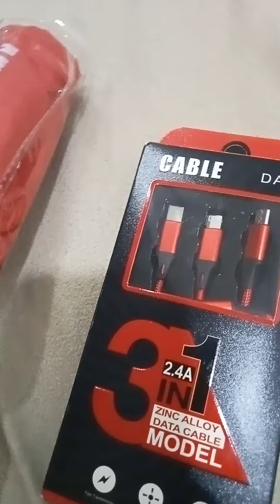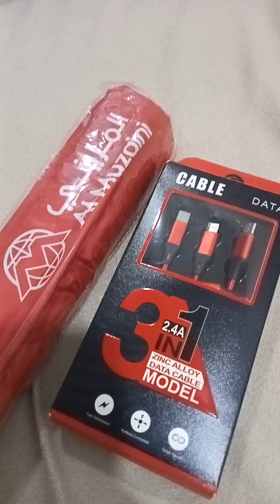give aways from Al MUZAINI Kuwait